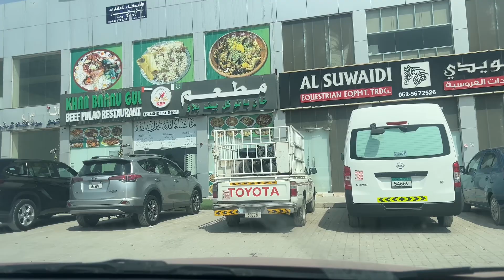Special Bannu Tikka Karahi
In this vlog I am going to show you Bannu Pakistani Restaurant in Ras al Khaimah UAE. Hope you will enjoy thus.